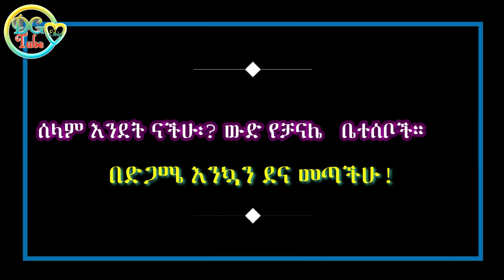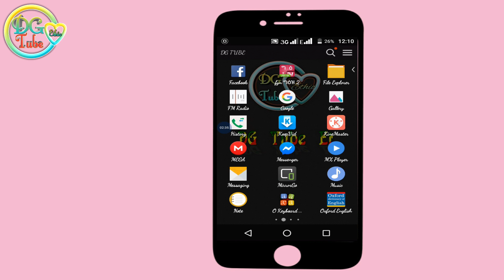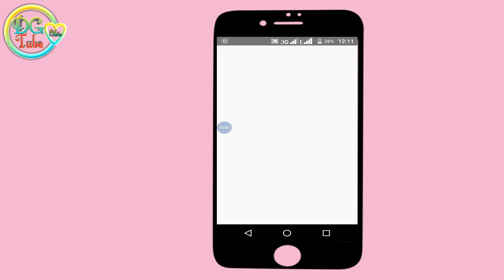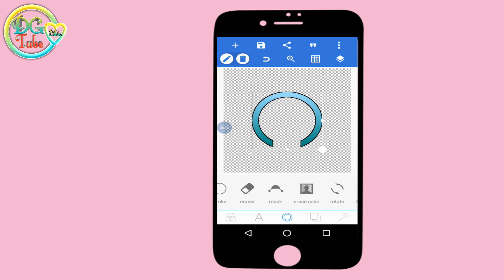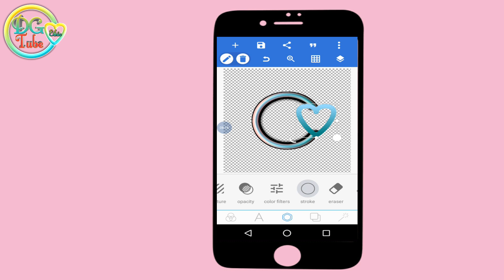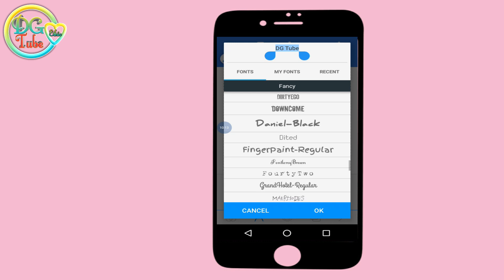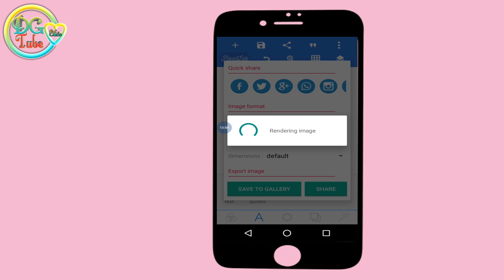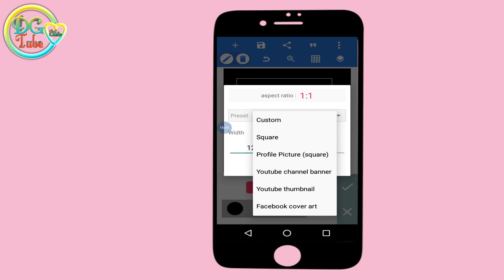ለዩቱብ ቻናላችን መለያ አርማ (logo) በስልካችን እንደት መስራት እንችላለን?|how to create logo for you tube channel.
ሰላም የቻናሌ ቤተሰቦች በዚህ ቪድዎ ያለ ኢንተርኔት በያዝንው ስልክ እና በpixellab app ታግዘን እንደት በቀላሉ ለዩቱብ ቻናላችን መለያ አርማ ሎጎ መስራት እንደምንችል ያብራራል።
የራሳችሁ የሆነ መለያ በመጠቀም ቻናለወን ያስትዋውቁ ስራወትን  ከ ኮፒራየት ይጠብቁ።